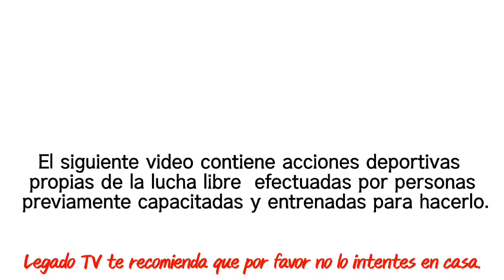Mano a mano: Cisne de plata Vs Cosmotrón | Alex Gym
Eso nos ayuda a seguir haciendo coberturas en tus lugares favoritos ;)